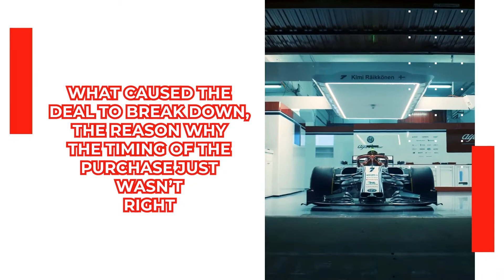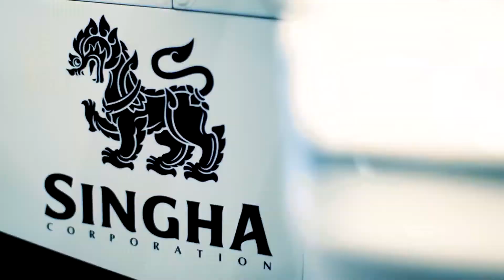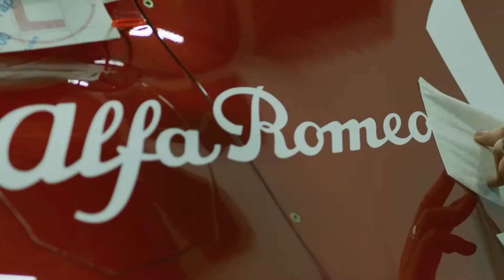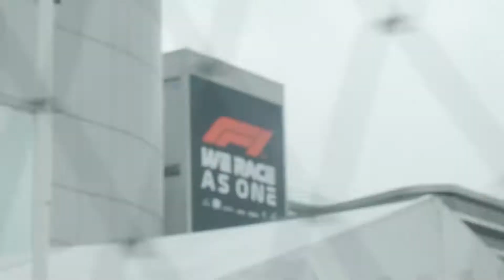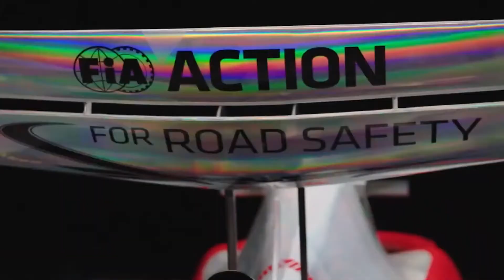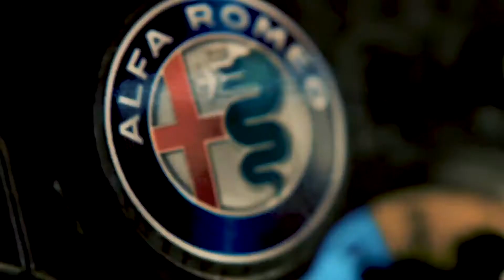The Andretti-Alfa Romeo Deal Was A Total FLOP... Here's Why!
Welcome back to F1 Spot, today on the channel we are going to find out Why the timing wasn’t right for an Andretti-Alfa Romeo F1 deal. Andretti Autosports’ latest attempt to acquire a Formula 1 team has hit a roadblock. The US-based company headed by CART Indycar champion and former McLaren F1 driver Michael Andretti – son of 1978 F1 champion Mario – filed a bid for Force India in 2018, held tentative discussions with Haas and is said, by sources with knowledge of the talks to have submitted an offer to acquire 80% of Sauber, currently racing as Alfa Romeo.

The same sources now indicate any deal is off the table after talks broke down, allegedly after both parties encountered a number of ‘red lines’. Thus, it is back to square one for Andretti. Sauber remains in the hands of Islero Investments, a subsidiary of Swiss-based Longbow Finance, which acquired the company by default after converting debt accumulated by the previous management to full-blown ownership. Meanwhile, F1 'going in the right direction' for Porsche entry. Porsche says Formula One is becoming more appealing as a series it could enter in future, with talks between the two ongoing. F1 has introduced a new cost cap this season and is introducing new engine rules in 2026. The Volkswagen Group, which owns Porsche and Audi, has been contemplating entering F1 for a while but has been deterred by F1's current V6 hybrid turbo engines, which are expensive and complicated. Watch this video to know more Why the timing wasn’t right for an Andretti-Alfa Romeo F1 deal.